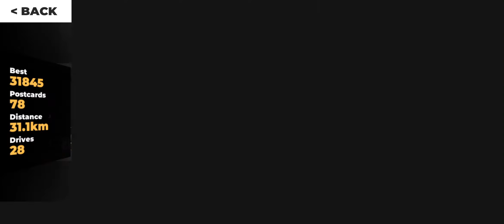Drive - Update 2.0.5! (New Car: das Superwagen '72, Mars settlements' announcements added)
Version 2.0.5 Patch Notes:
- das Superwagen '72 car added (15 000 + 3 750 caps).
- Mars settlements' announcements added.

DRIVE is an endless driving videogame inspired by road and action movies from 1970s. As simple as possible, allowing the player to pick a car, pick the place and just hit the road. Just be aware not to hit anything else.

00:00 das Superwagen - Garage
00:42 das Superwagen - Car View
01:07 das Superwagen - Gameplay